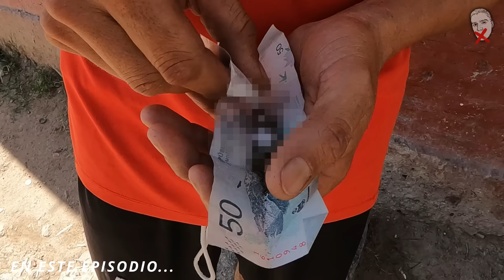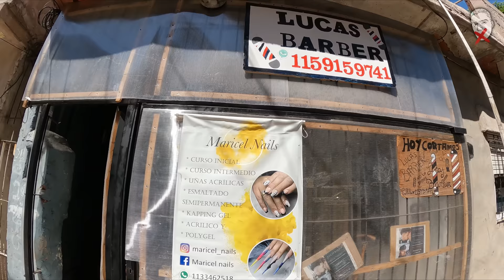ARMAS Y HERIDAS en la TEMIDA VILLA JOSÉ LEON SUAREZ | Buenos Aires 🇦🇷 ft. ​Lesa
Hoy vamos a pasear por uno de los barrio más marginales y duros que he podido documentar hasta la fecha, la villa del barrio José Leon Suaréz.
¡¡ Un gracias especial a LESA por organizar esta visita !!

🎥 MI EQUIPO DE GRABACIÓN:
Grabadora audio Zoom H1n
Microfono de solapa Shure MVL/A
Microfono direcional Rode
Palo selfie Afaith
Chaleco negro
Tarjeta Sd SanDisk Extreme PRO

𝗜NDICE:
0:00 Intro
1:08 Hacia el barrio
5:43 Hablamos con los vecinos
21:33 Tour en moto
29:05 No paro de sorprenderme
46:53 La fuerza de Nancy
53:30 Ultimo paseo